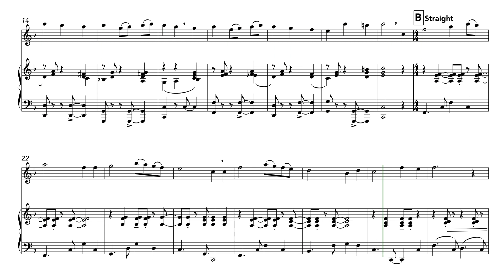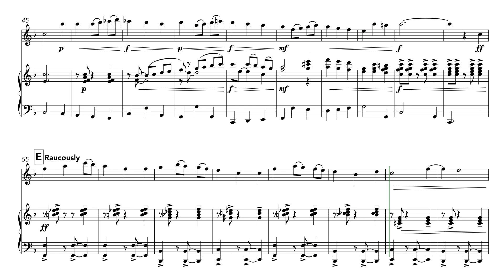The Ash Groove (The Ash Grove) (Flute and Piano)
A groovy pop version of the classic Welsh folk tune. Guaranteed to get the toes tapping!